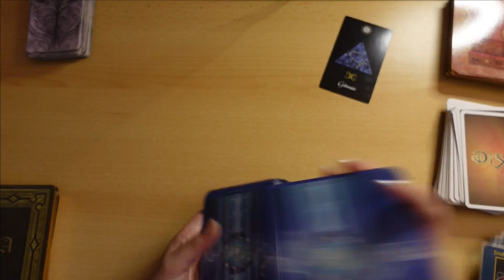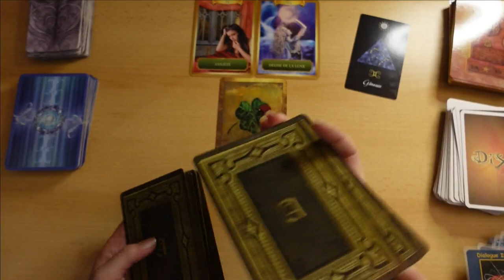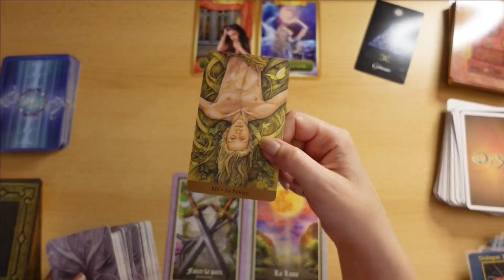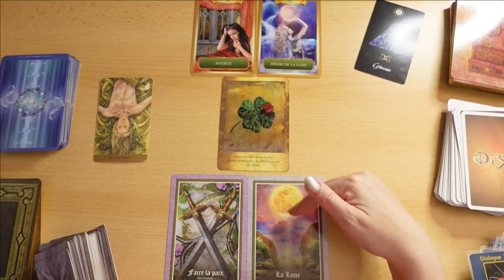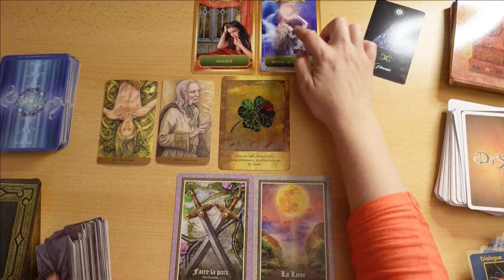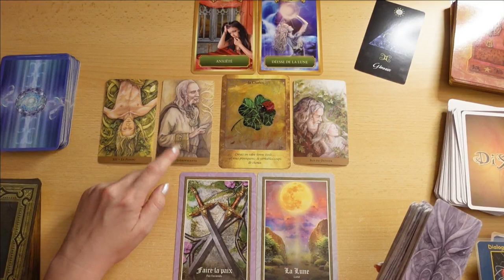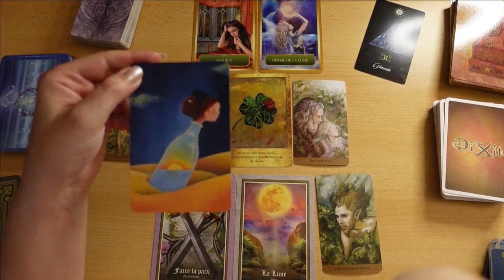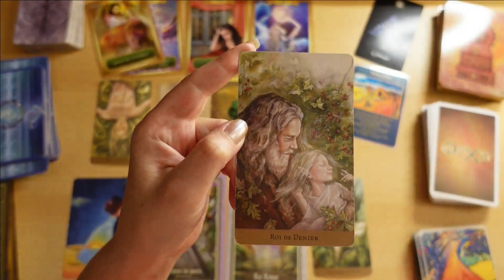Une chance à saisir, gémeaux / juin 2022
Hello tout le monde ! Les tirages d'été c'est jusqu'au 21 juin 🌟
Pour passer commande, vous pouvez
me joindre par mail :

Je suis disponible par mail pour les demandes de renseignements !

Les consultations privées proposées à l'année : 🦋développement personnel, 🦋libération des blocages,🦋 cheminement spirituel, 🦋guidance .

Jeux utilisés :
oracle d'Aradia
tarot du royaume caché
dixit
les chemins de lulu

bon moi de juin 🧚‍♀️